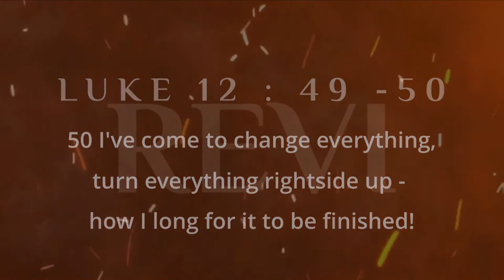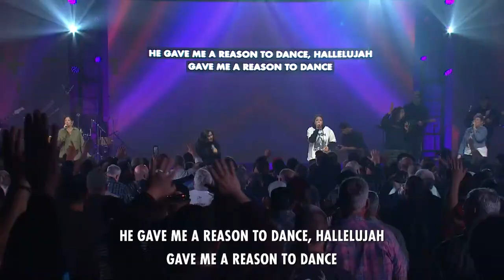King's Table | Session 4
Join us live for King's Table 2023!